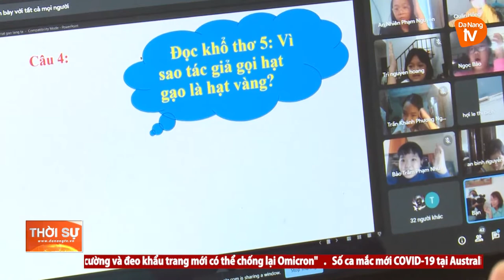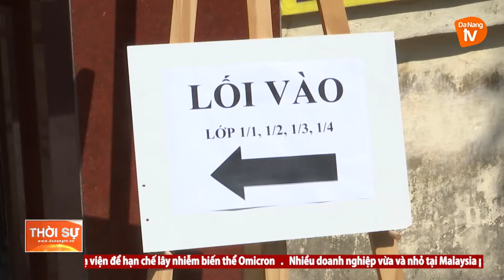ĐÀ NẴNG: TỔ CHỨC THI CUỐI HỌC KỲ 1 LINH HOẠT, KHÁCH QUAN